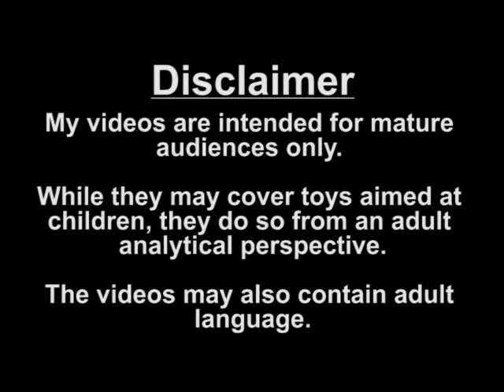Robot-To-Vehicle - "Movie [2007]" Barricade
For those struggling with "Movie [2007]" Barricade's transformation from robot-to-vehicle mode, here is a video guide for you.